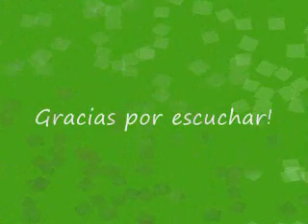Suspiro (Original)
This is a song i just composed a few days ago. I love classical guitar music...it's just like a sight!!!